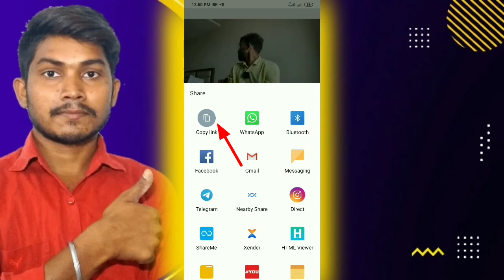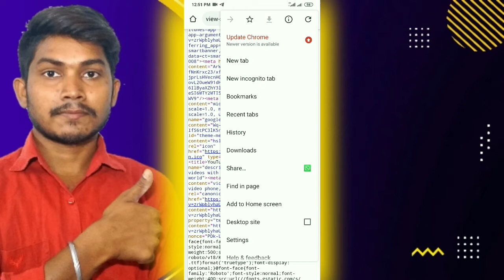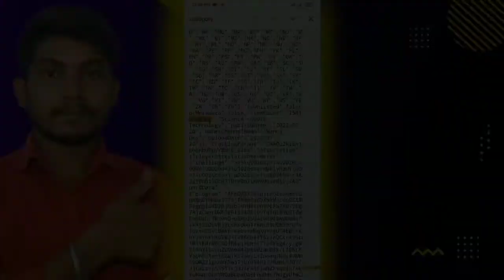How To Find Any YouTube Channel Category || किसी YouTube चैनल की Category कैसे पता करें || 2022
Hello to hamare YouTube channel par aap logon ka swagat hai 🙏

Apne Bhai ko Support jarur karna taaki main aap logo ke liye behatar se bhi behatar Video la saku to dosto plz Support me